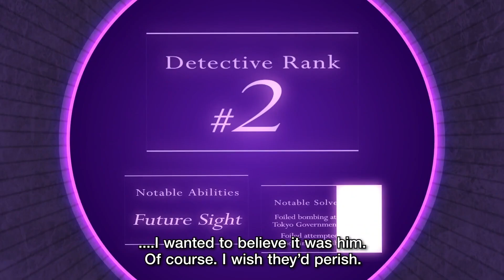Process of Elimination - Official Meet the Detectives Trailer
Meet the Incompetent, Ideal, and Senior detectives and learn about their abilities and achievements in this new trailer for Process of Elimination ahead o the game's release on Nintendo Switch and PlayStation 4 in early 2023.